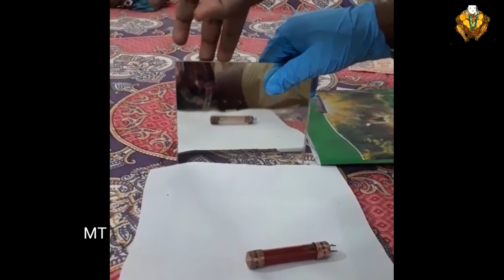Duplicate & orginal Red mercury live testing video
Duplicate Red mercury & orginal red mercury testing video